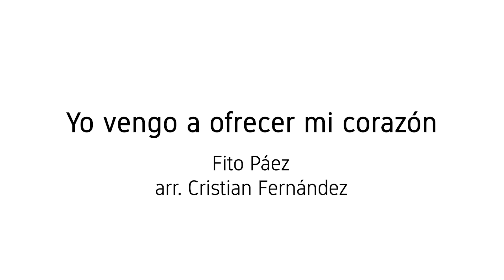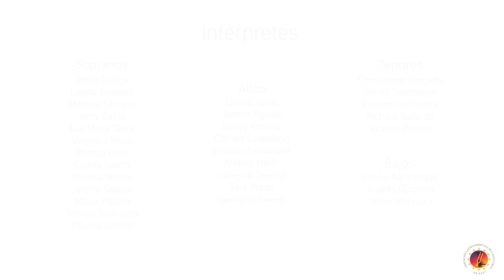Yo vengo a ofrecer mi corazón (canto común ALACC Chile) - Arr. Cristian Fernández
Canto común realizado por integrantes de los coros que fueron parte del I Festival internacional de coros virtuales 2020 de ALACC Chile.

Arreglo coral: Cristian Fernández
Dirección Audividual: Samuel Muñoz